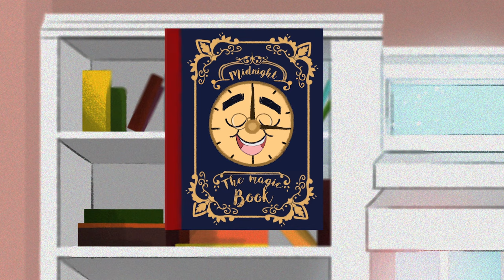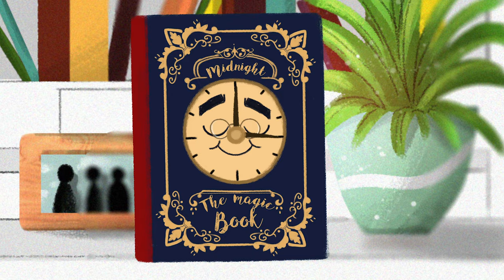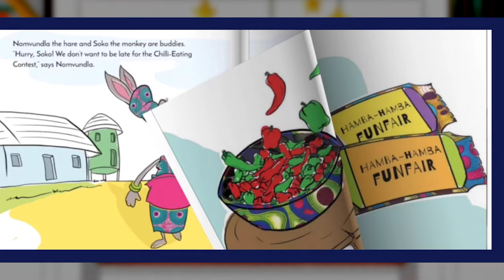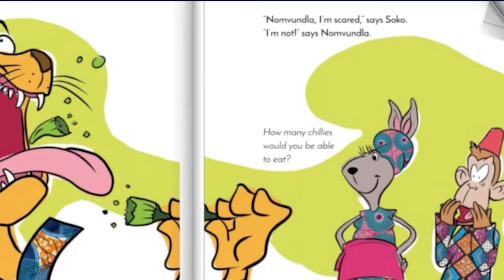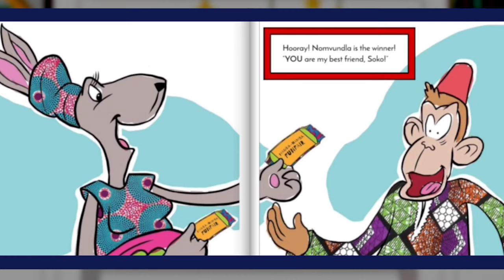The Chilli Eating Contest! Read Aloud by Storytime Sandi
Midnight the Magic Book finds Storytime Sandi a short story to read-aloud called The Chilli Eating Contest!

Today’s episode of this partially animated series features the cute cartoons reading another story found at Freekidsbooks.org. This website is a great source for finding toddler books and even better all of these short stories indicate publishing rights are within the public domain! The Chilli Eating Contest is a creative commons picture book brought to us by BookDash. Reading books for children is so important and that’s why Storytime Sandi releases new full episodes each week striving to supplement how to teach kids to read, learn english, increase literacy rates and develop better social skills.

I believe that the best animation for kids is not only entertaining but also educational so let me know what you think of this new episode down below!  So if you are a homeschool parent, a daycare teacher or simply someone who has a special little reader in your life be sure to subscribe and not miss any of the children’s books featured here each week on Storytime Sandi!